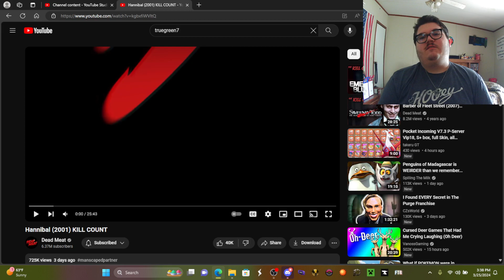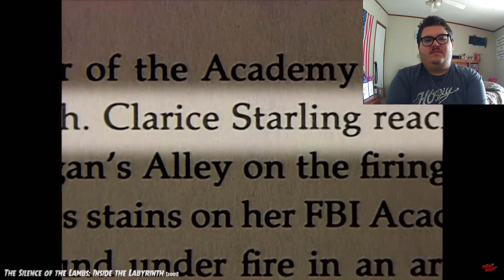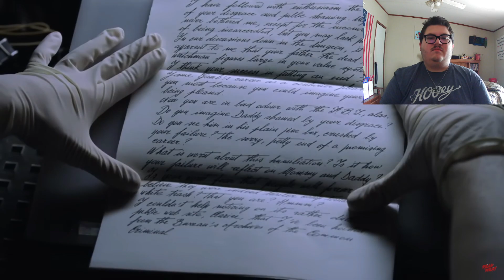Fox flicks on... @DeadMeat: Hannibal (2001) KILL COUNT